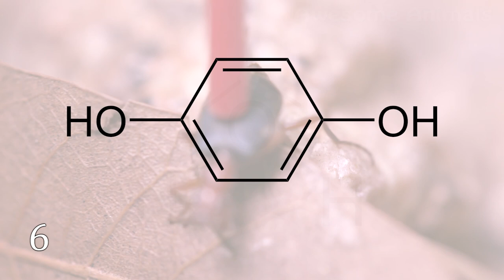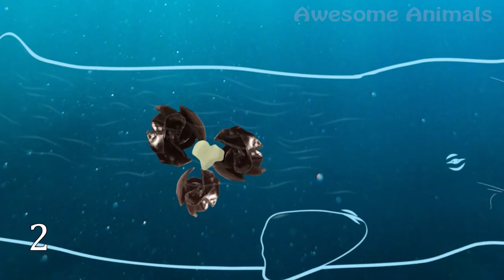🐦💩💨🙀 10 Stinky Animals In The World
Hi there,
Smell plays great role in the life of almost any animal. It helps to survive, mate and to communicate. But sometimes smell for animals is the greatest weapon to protect themselves. The more stinking you are, the less is the wish of a predator to deal with you. Today I’ll show you the smelliest creatures in animal kingdom.